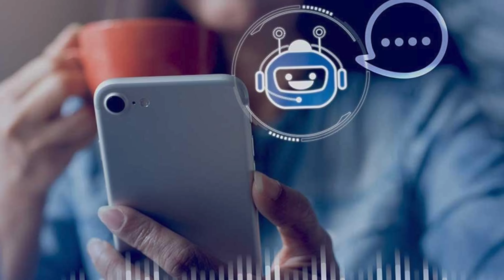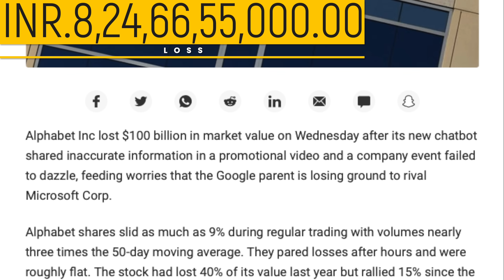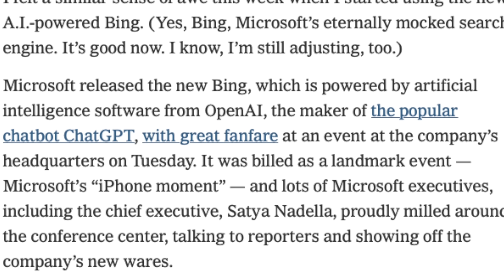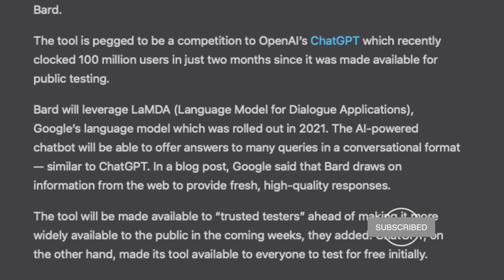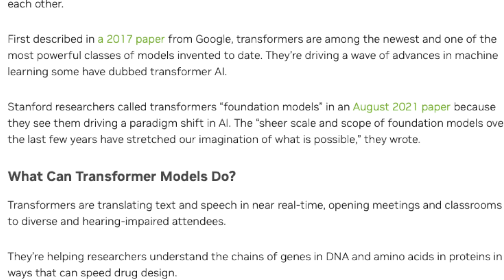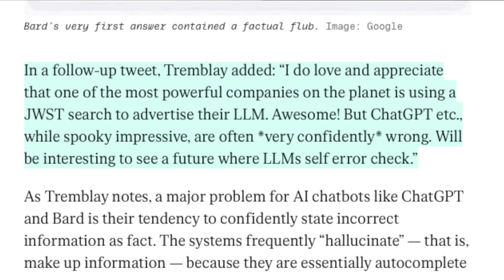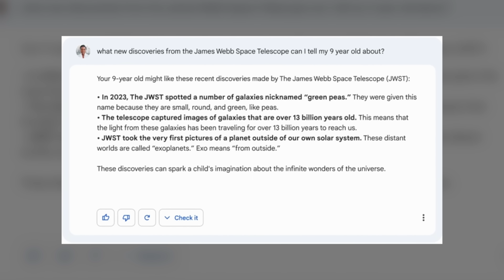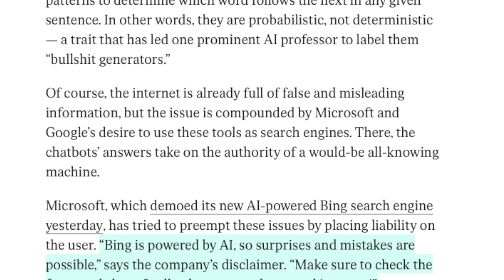ChatGPTயிடம் தோற்றது Google | Google's BARD AI Simple Explanation | Tamil | Pokkisham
google has been on its heels after OpenAI, a startup microsoft is backing with around $10 billion, introduced software in November that has wowed consumers and become a fixation in Silicon Valley circles for its surprisingly accurate and well-written answers to simple prompts.

Google's live-streamed presentation on Wednesday morning did not include details about how and when it would integrate Bard into its core search function. A day earlier, Microsoft held an event touting that it had already released to the public a version of its Bing search with ChatGPT functions integrated.

Bard's error was discovered just before the presentation by Google, based in Mountain View, California.

இப்படிக்கு,
விக்கி.